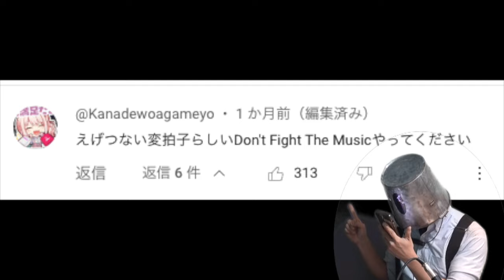【初見&本気】絶望的鬼畜曲の難易度が高すぎてついにドラム崩壊【Don't Fight The Music】